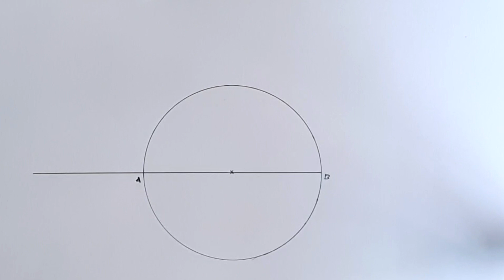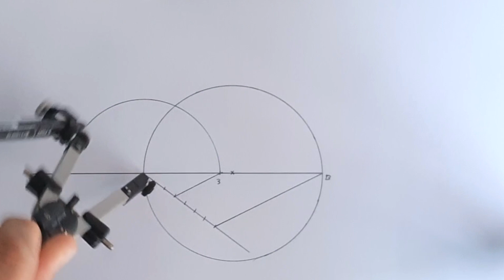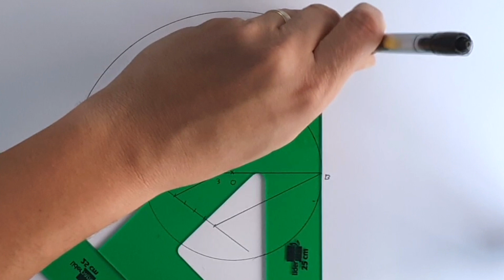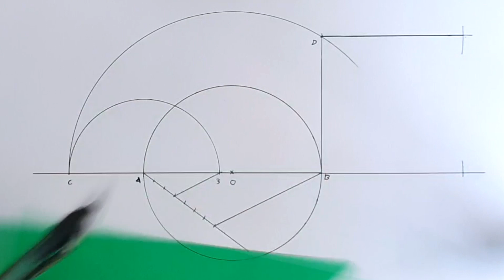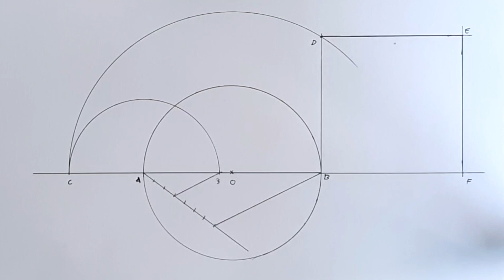⬛⭕ CUADRADO equivalente a un CÍRCULO dado | Dibujo técnico paso a paso | Equivalencia y semejanza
Bienvenidos fanáticos del dibujo a un nuevo vídeo de dibujo técnico paso a paso. En el ejercicio de hoy aprenderemos a trazar figuras equivalentes. En concreto dibujaremos un cuadrado que tenga la misma área que un circulo dado con la ayuda de la regla y el compás. Como siempre espero que os sirva de ayuda.